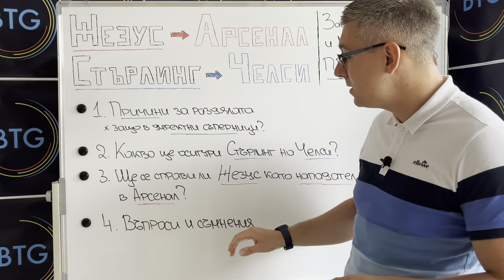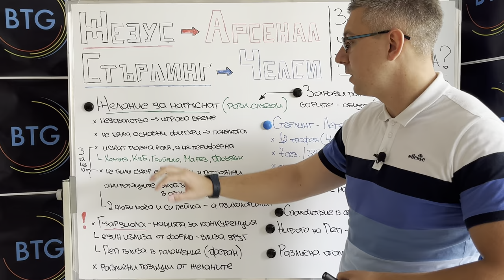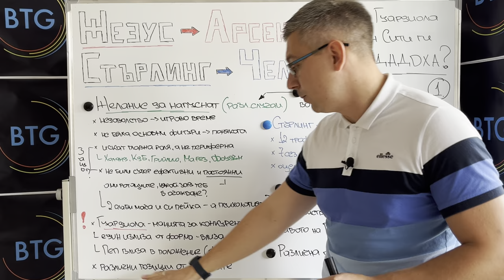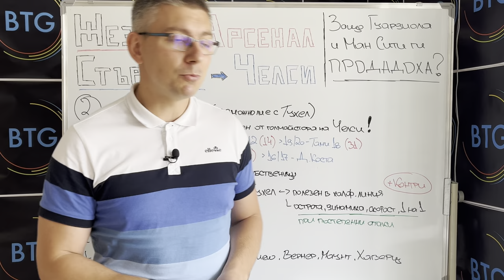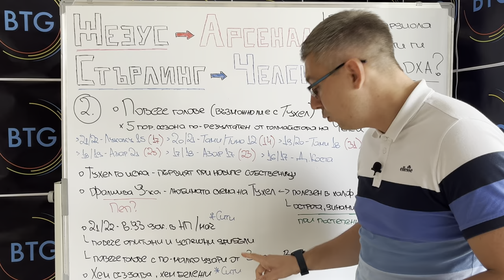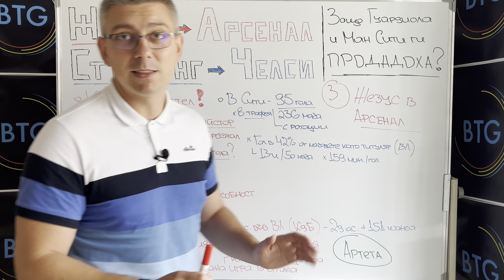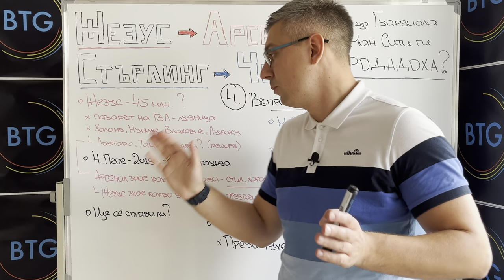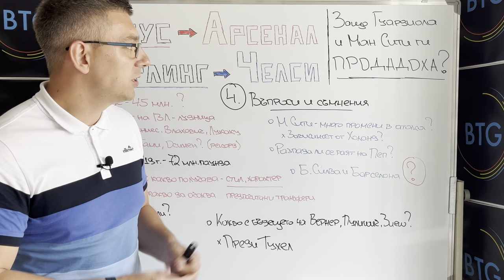ЖЕЗУС И СТЪРЛИНГ: ЗАЩО МАН СИТИ ГИ ПРОДАДЕ? И КАКВО СЕ ОЧАКВА ОТ ТЯХ В АРСЕНАЛ И ЧЕЛСИ?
Преминаването на Габриел Жезус в Арсенал трудно може да бъде определено за изненадващо. С продажбата и на Рахийм Стърлинг в Челси обаче, веднага се поражда любопитния въпрос: Защо Манчестър Сити се разделя с двама силни играчи, и то пращайки ги в директни съперници от Висшата лига? В този епизод ще опитаме да очертаем в детайли възможните отговори, ще анализираме какво би следвало да се очаква от двамата играчи в новите им отбори и ще зададем логични въпроси, касаещи бъдещето на всички замесени страни. Приятно гледане!

00:00 - 00:54 - Интро
00:54 - 01:30 - Начален анонс
01:30 - 09:45 - Защо Гуардиола и Ман Сити продадоха двама силни играчи на директни съперници?
09:45 - 15:36 - Какво би осигурил Стърлинг в играта на Челси?
15:36 - 20:58 - Ще се справи ли Жезус като нападател в Арсенал?
20:58 - 24:29 - Въпроси и съмнения
24:29 - 25:08 - Краен анонс